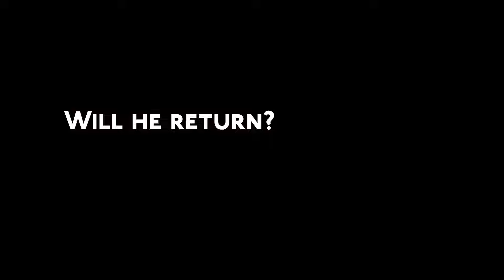Wake Up Early Short Film